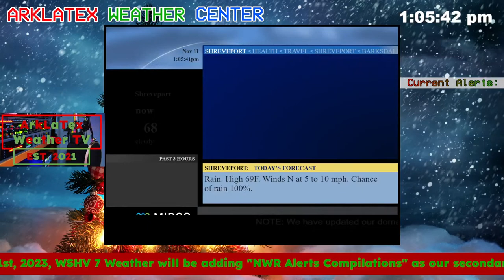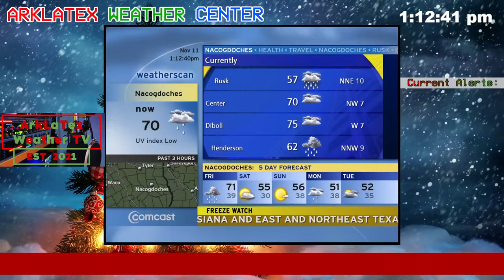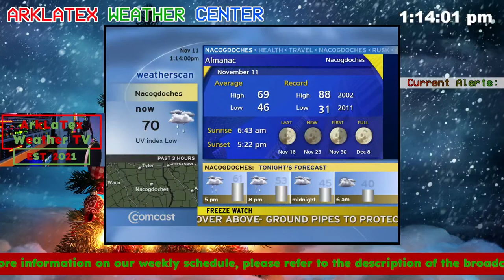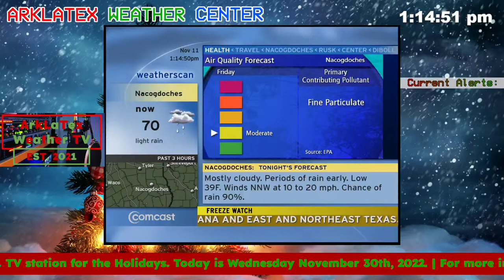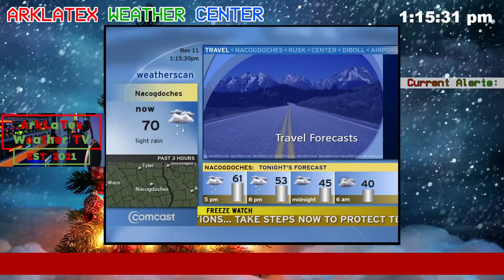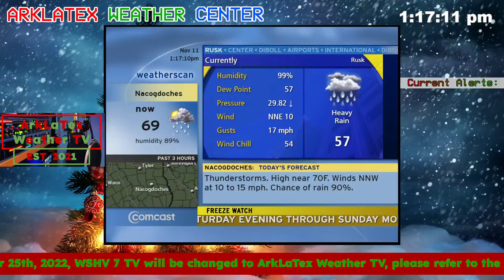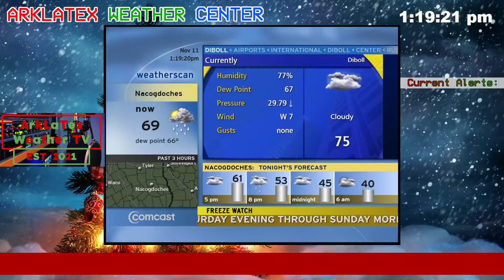WSHV 7 Weather 24/7 stream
Welcome to the official live broadcast of WSHV 7 Weather (WSHV-TV). Some changes will be occuring since we've been off-the-air for more than 5 months. At this time, a schedule document is down below for this week's broadcasting along with WSHV 7 chat rules as well. As of late August, 2022, WSHV 7 Weather is no longer supported by Kodi Cable Network, however WSHV 7 Weather is now supported by our private network The Connor Show Network. Also as of Janurary 1st, 2023, WSHV 7 will no longer use this weatherscan as our main programming. Severe Weather compilations from Northern Louisiana EAS will be used as our main programming and this weatherscan will be used as secondary if issues are detected.

Rules for comments/chat document: Do Not Swear, Do not comment anything inappropriate, and Do Not Spam. Otherwise, enjoy but please do not take this as an advantage as i will take it down for the rest of either the month or year depending on the issue.

**If WSHV-TV starts lagging or stops altogether, it may most likely be due to internet issues. If WSHV stays offline for an hour without any signal, please let me know in the chat or the comments.**